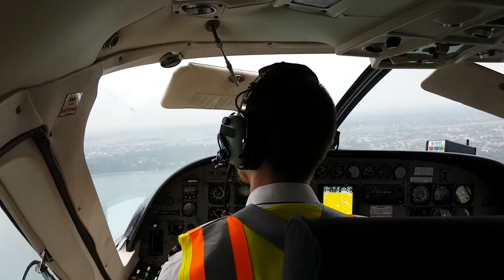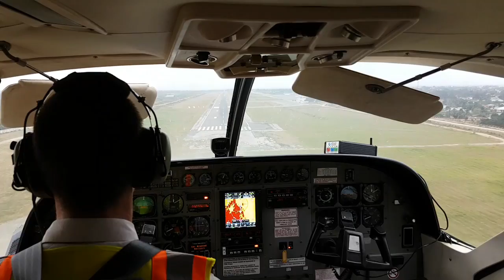Danzibar Festival 2017 - Social video